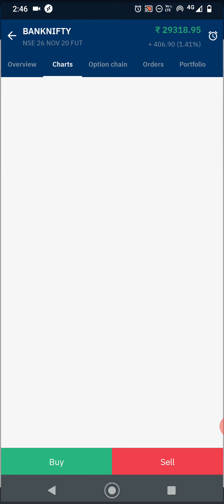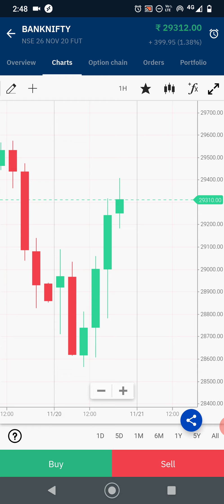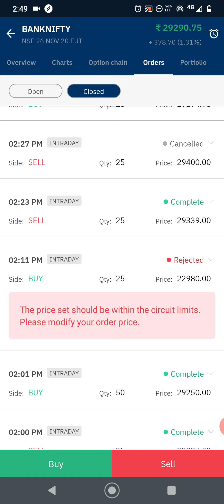65 Points In Just 3 Minutes | Bank nifty Future | Trade Analysis | 20 Nov 2020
🛎Avyansh Investments Is A Platform for  Giving you an opportunity For Learning About Stock/Forex/ Commodities Trading.